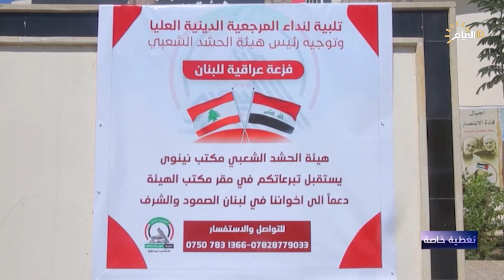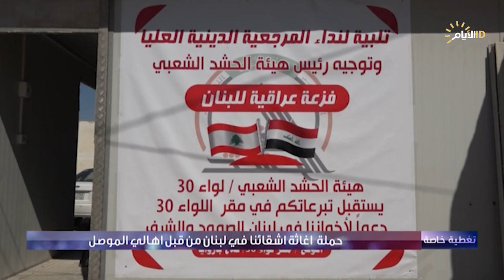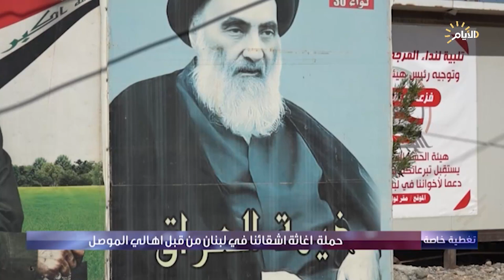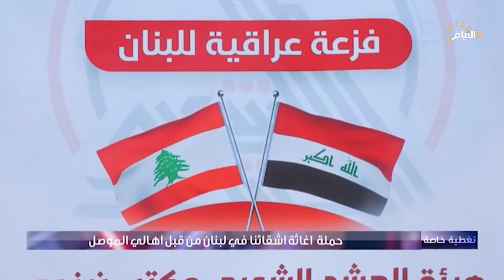تغطية خاصة | حملة اغاثة اشقائنا في لبنان من قبل اهالي الموصل